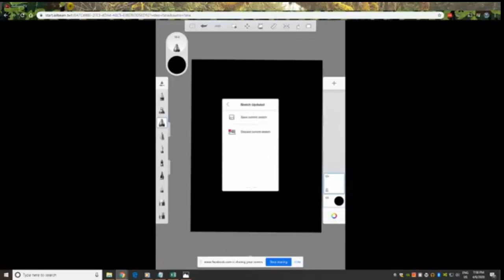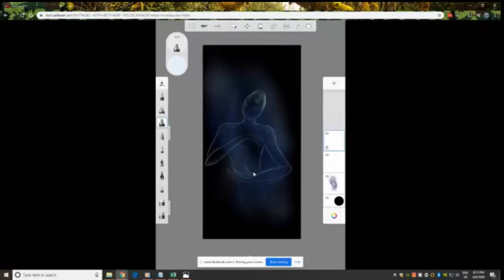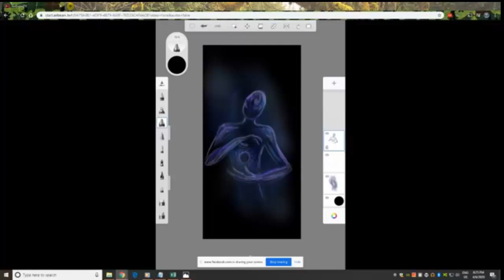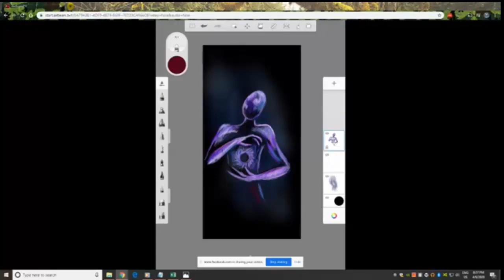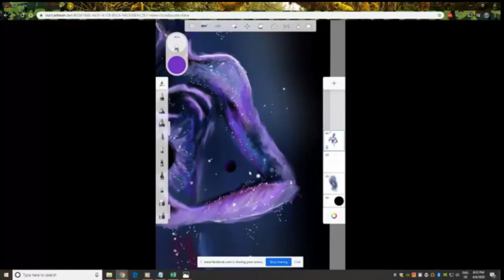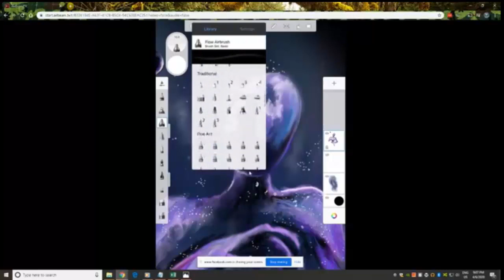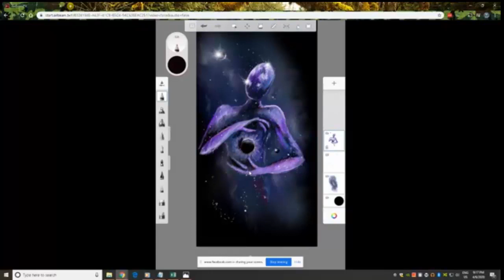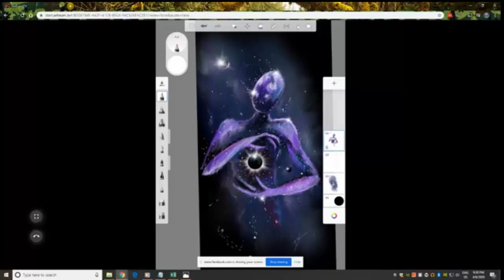Alien Father long version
Drawing an alien who might be the father of earth?